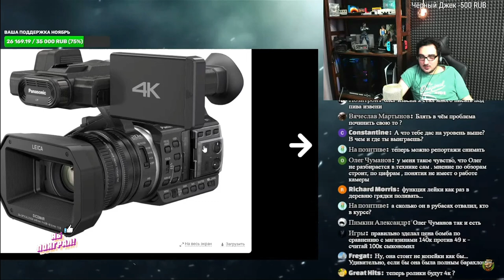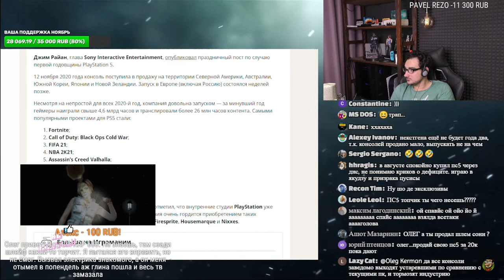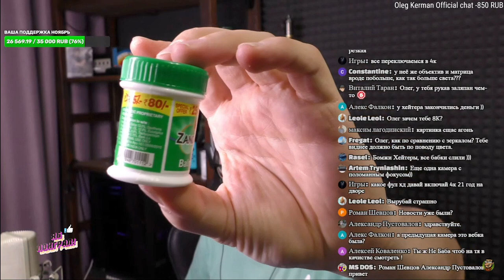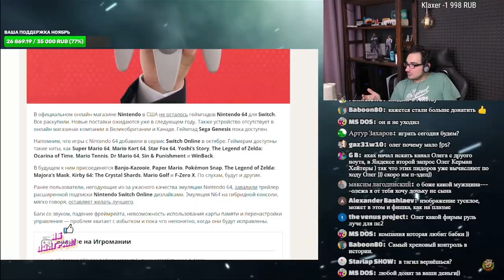Oleg Kerman - Купил Новый Аппарат за 50000 ( пятничный олег керман Топ камер до 50 000 рублей )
керман лайф
керман бомбит

oleg kerman, игровой сыщик oleg kerman, приключения кермана 18+ oleg kerman, dark souls oleg kerman yab poigral, игровой сыщик, oleg kerman гейс кие донаты нарезка стрима, oleg kerman live бомбит нарезка, тётя алла а чё я сделаю ну и всё oleg kerman, oleg kerman как подключить ps2, Олег Керман BOMBAKerman нарезка яб поиграл, oleg kerman yab poigral,олег керман,dark souls yab poigral, а чё я сделаю yab poigral, oleg kerman dreamcast sega, ретро консоли oleg kerman